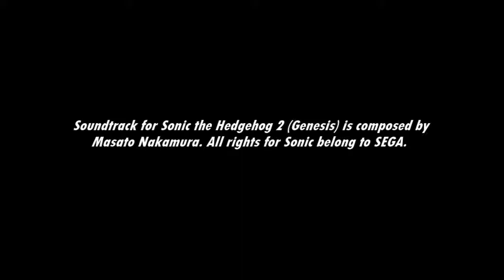[Music] Sonic the Hedgehog 2 - Chemical Plant Zone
A pink chemical that apparently isn't toxic. Alright.